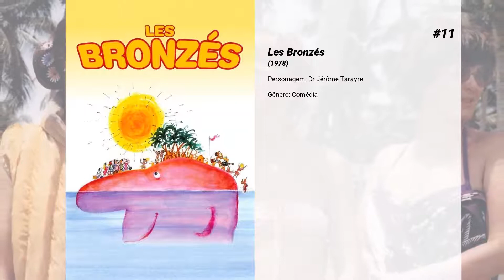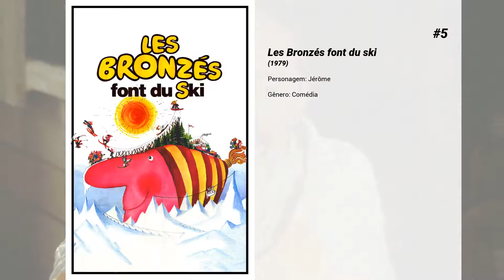Os melhores filmes de Christian Clavier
Lista de Os melhores filmes de Christian Clavier

15. Les Anges gardiens

14. L'Opération Corned Beef

13. Babá fora de Controle - Missão Brasil
Franck, Sonia, Sam, Ernest, Alex, e Estelle viajam até o Brasil para passar as férias no hotel de Jean-Pierre, o pai de Sonia. Franck quer aproveitar esta viagem para propor casamento a Sonia. No Hotel o grupo conhece Yolande, a avó rabugenta de Sonia. Eles vão a uma excursão até a selva, mas tudo começa a dar errado e suas aventuras começam.

12. Mes meilleurs copains

11. Les Bronzés

10. Que Mal Eu Fiz a Deus?
O casal Verneuils tem 4 filhas. Católicos, conservadores e um pouco preconceituosos, eles não ficaram muito felizes quando 3 de suas filhas se casaram com homens de diferentes nacionalidades e religiões. Quando a quarta anuncia o seu casamento com um católico, o casal fica nas nuvens e toda a família vai se reunir. Mas logo eles vão descobrir que nem tudo é do jeito que eles querem.

9. Papy fait de la résistance

8. C'est pas parce qu'on a rien à dire qu'il faut fermer sa gueule !

7. Asterix e o Segredo da Poção Mágica
Astérix e Obelix embarcam em uma jornada inédita. Dessa vez eles precisam ajudar o velho druída Getafix a encontrar um novo guardião para a poção mágica de Gália. Durante a viagem pela região, eles devem impedir que a receita mágica caia nas mãos erradas, dando início a uma inesperada aventura.

6. Os Visitantes

5. Les Bronzés font du ski

4. Asterix & Obelix: Missão Cleópatra
Cleópatra (Monica Bellucci), a rainha do Egito, firma uma arrojada aposta com Júlio César (Alain Chabat), imperador de Roma, que determina que ela deverá concluir a construção de um novo palácio em apenas três meses. Desesperado com o pouco tempo que tem para realizar a obra, o arquiteto responsável pelo projeto decide convocar seus amigos Asterix (Christian Clavier) e Obelix (Gérard Depardieu) para ajudá-lo na construção. Porém, legiões do exército romano e ainda os esforços de um arquiteto rival será os obstáculos para que os gauleses possam chegar ao Egito.

3. Le Père Noël est une ordure

2. Papai Noel é um Picareta
Disfarçado de Papai Noel, Félix distribui folhetos divulgando uma festa de Natal sexy. A casa dele é ocupada por um Papai Noel africano, ele volta para a sua caravana e descobre que sua namorada Josette está prestes a deixá-lo.

1. Os Meninos Que Enganavam Nazistas
Durante um período de ocupação nazista na França, os jovens irmãos judeus Maurice (Batyste Fleurial) e Joseph (Dorian Le Clech) embarcam em uma aventura para escapar dos nazistas. Em meio a invasão e a perseguição, eles se mostram espertos, corajosos e inteligentes em sua escapada, tudo com o objetivo de reunir a família mais uma vez. Refilmagem de  Os Meninos que Enganavam Nazistas (1975).